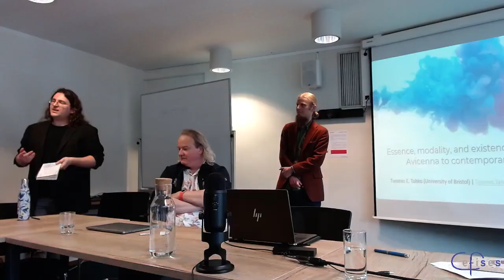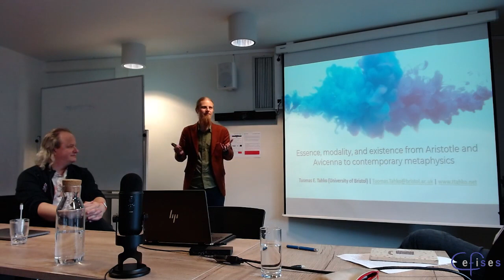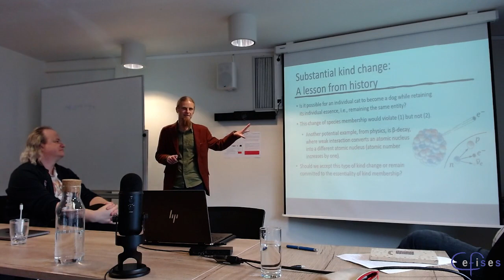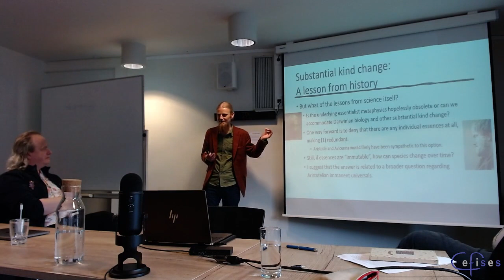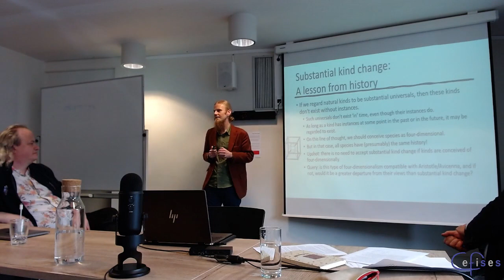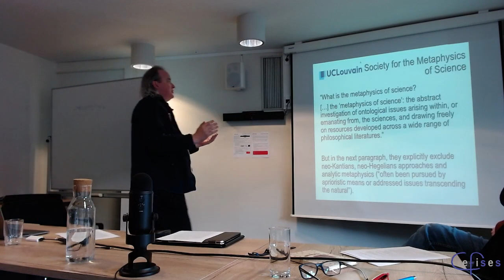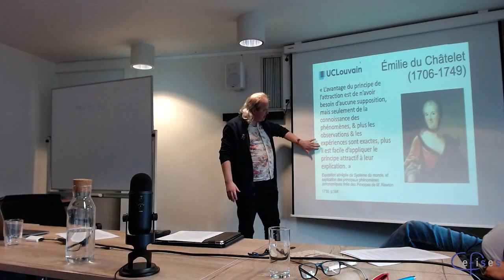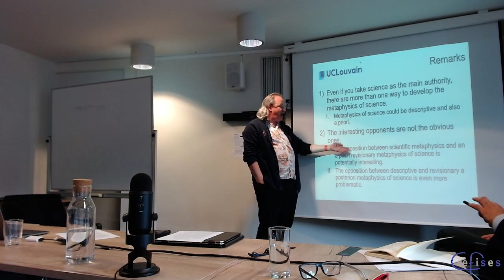Roundtable “Metametaphysics and the history of philosophy” (CEFISES & CDWM)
Joint roundtable, organised by CEFISES and Centre De Wulf-Mansion (CDWM, ISP) with Tuomas Tahko, Alexandre Guay, and Jacob Schmutz.

Organised by Kévin Chalas and Florian Marion.